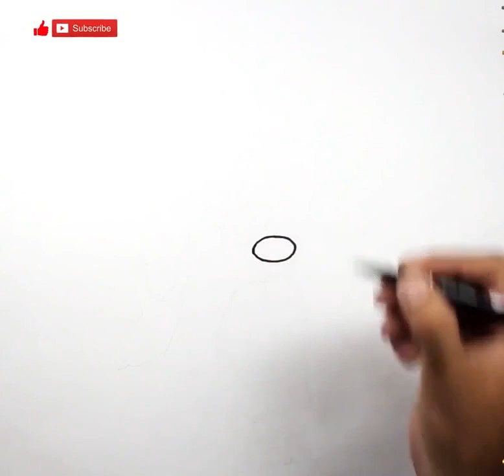Kovboy Sam Çizimi